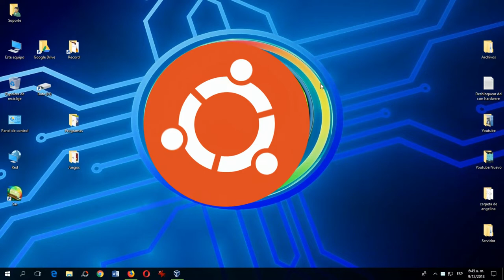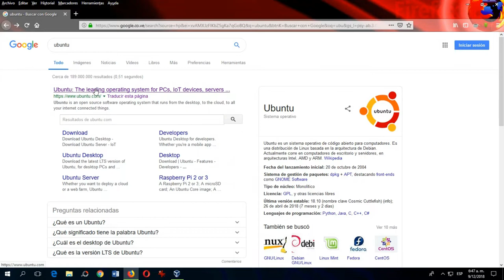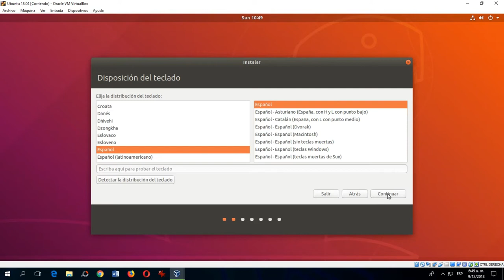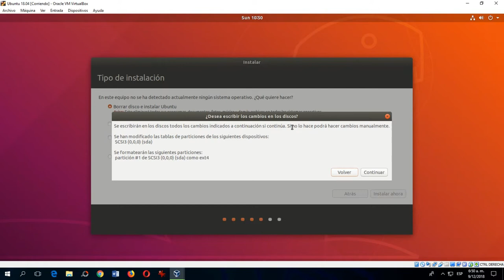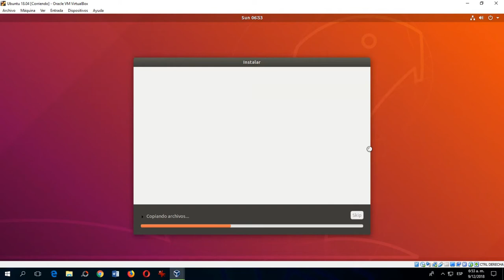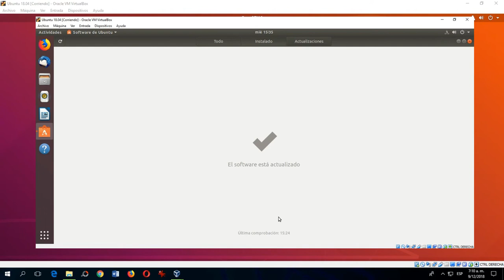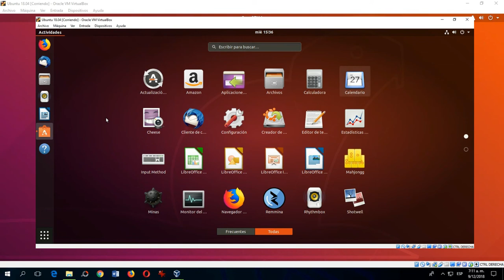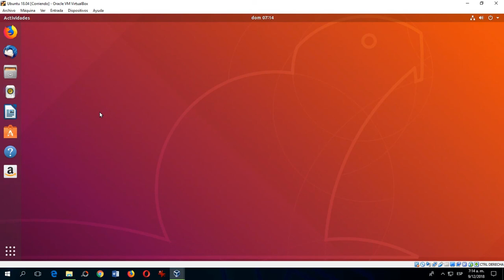Como Instalar Ubuntu en Virtualbox 😎 ¡Rápido y Fácilmente! 😱 Prueba Linux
Saludos, 👉 LO MEJOR👈 en Tutoriales, ¡Véalo AHORA! 😱 Como instalar Linux Ubuntu en Virtualbox, te explico como descargarlo y configurarlo óptimamente, ideal para técnicos de todos los niveles y para personas entusiastas de la tecnología, podemos probarlo y eliminarlo cuando deseemos, si te gusta más adelante decides si deseas instalarlo junto a Windows con un inicio dual.
La versión utilizada en este tutorial es el Linux Ubuntu 18.04 LTS 64 bits, adicionalmente explico el funcionamiento básico y muestro las equivalencias al Windows para que te familiarices en su uso.
📢 IMPORTANTE📢 – Te invito a ver todo el video para una correcta y óptima configuración.
Links para descargar Ubuntu versión 18.04 LTS.